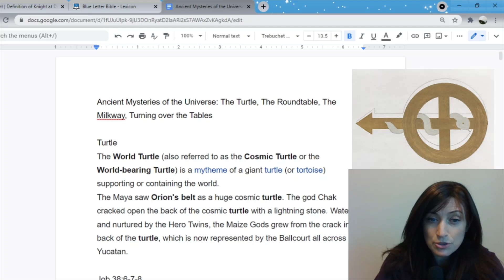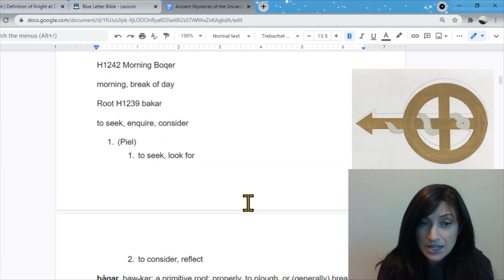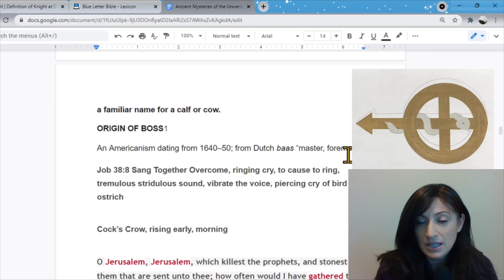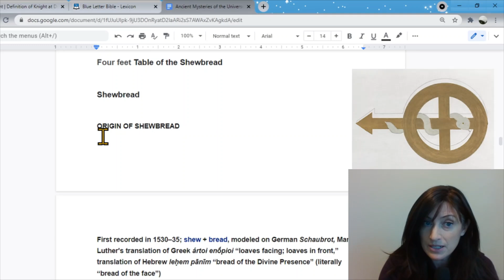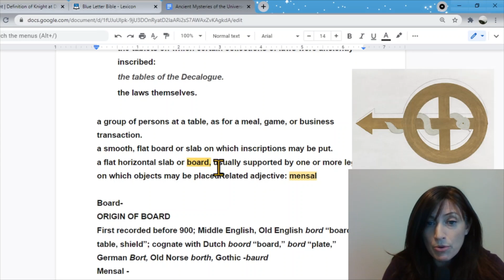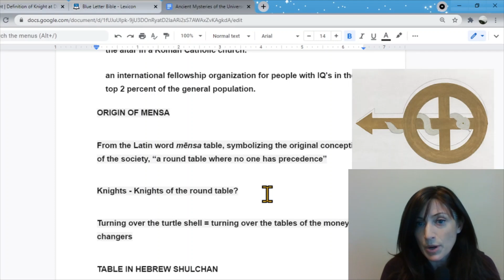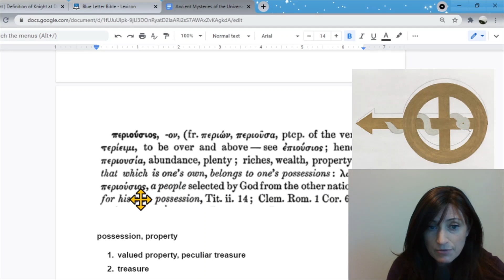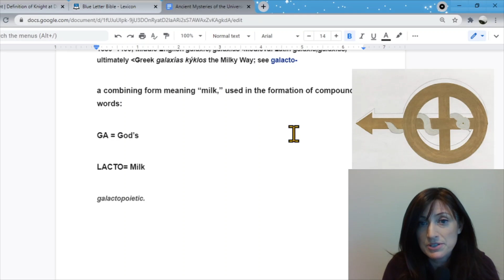Milky Way, the Round Table, MoM side of Elohim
Gentile - Gentle
 gôwy, go'-ee; rarely (shortened) גֹּי gôy; apparently from the same root as H1465 (in the sense of massing); a foreign nation; hence, a Gentile; also (figuratively) a troop of animals, or a flight of locusts:—Gentile, heathen, nation, people.

The stars are big jewels in the sky. They are producing milk! We are their counterparts if we so choose, we are producing milk also. This is what should be on the new plate as it turns over.

Books by Anna Grace can be found Amazon.com at:
The Narrow Path to Enlightenment: The Jesus Perspective
Baptism: The Journey Into Death
Jesus Law
So You Think You Know Jesus
Where the Devil Hides
Gay: What Does the Bible Really Say?
An Alternative Apocalypse